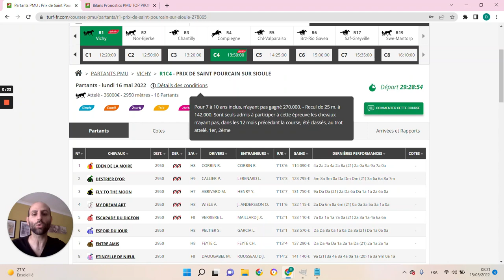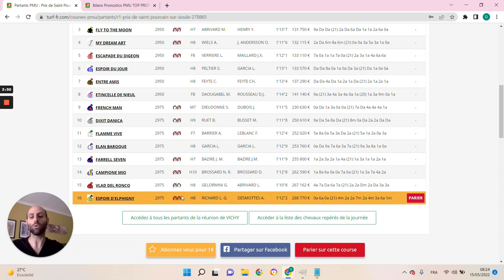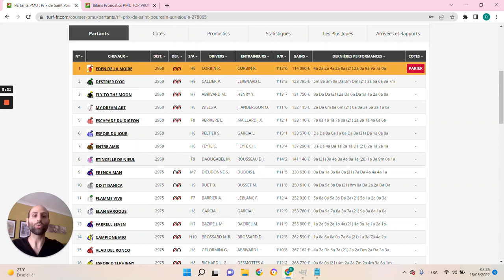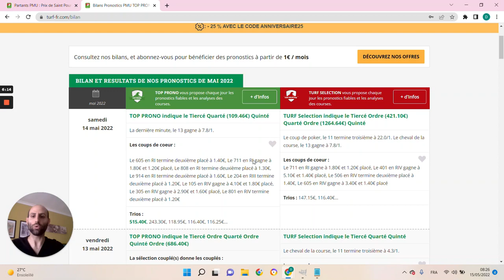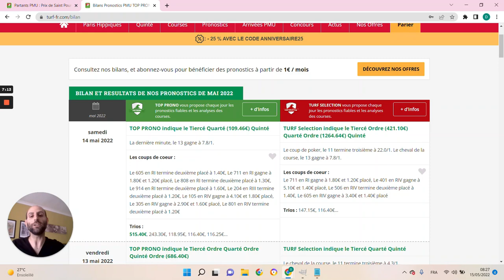PRONOSTICS PMU GRATUIT DE LA MINUTE QUINTE+ DU JOUR LUNDI 16 MAI 2022 #278865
PRONOSTICS PMU GRATUIT DE LA MINUTE QUINTE+ DU JOUR LUNDI 16 MAI 2022